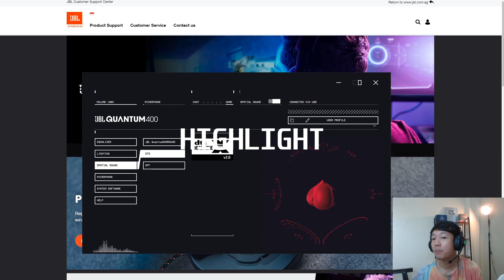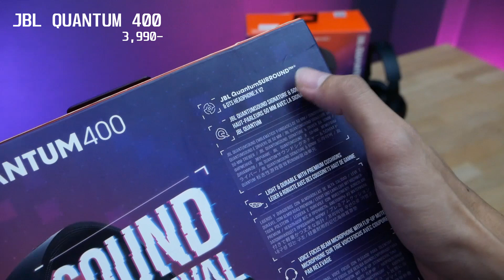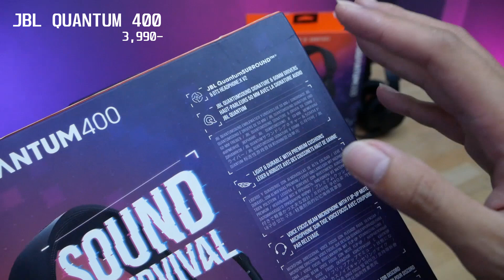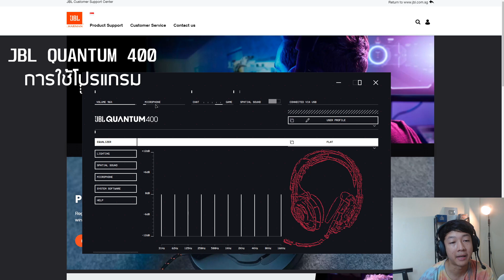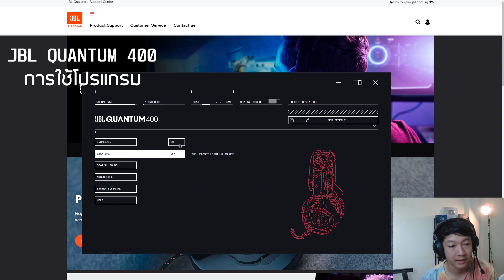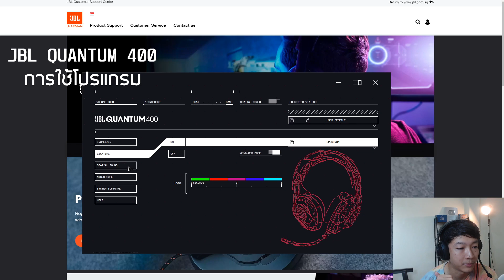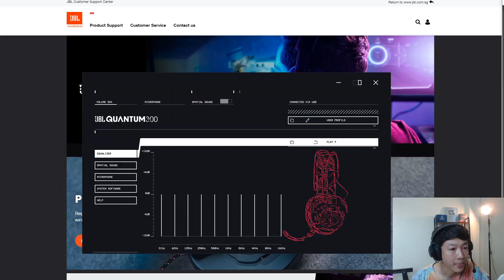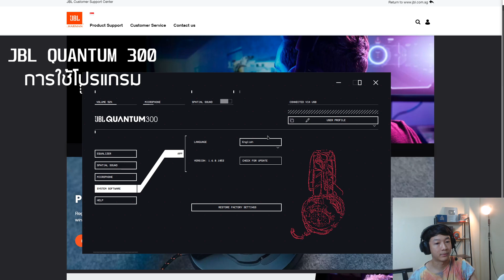รีวิวหูฟังเล่นเกม แยกเสียงดี JBL Quantum 300 ,JBL Quantum 400 ทดสอบเล่นเกม PUBG และเทสไมค์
รีวิวหูฟัง
JBL Quantum 300 ราคา 3,990
JBL Quantum 400 ราคา 4,990